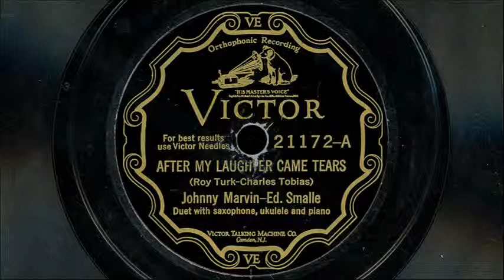Johnny Marvin-Ed. Smalle - "After My Laughter Came Tears" & "Rain"